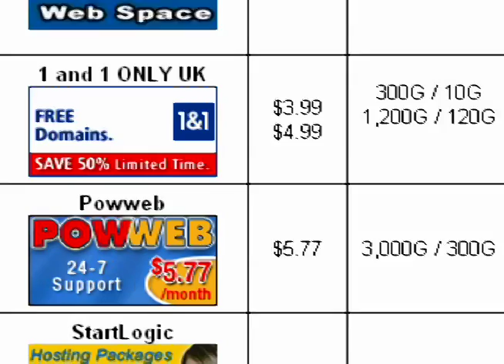Top 10 Best Web Hosting Reviews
The Top 10 best web hosting reviews